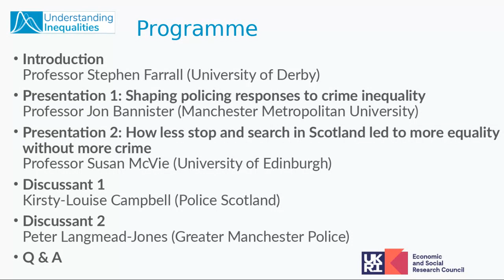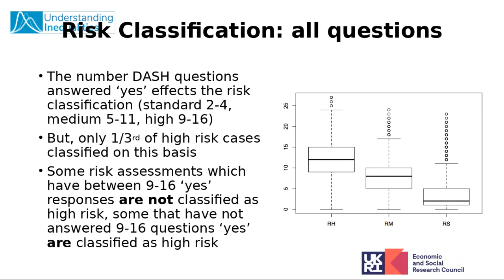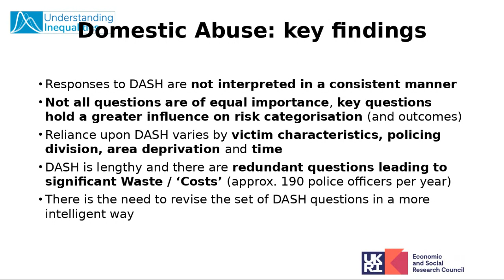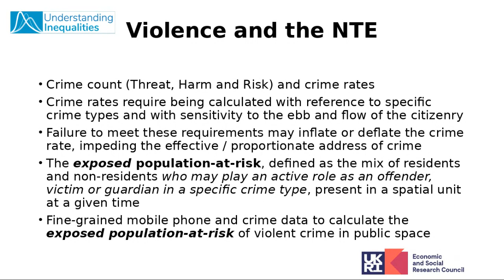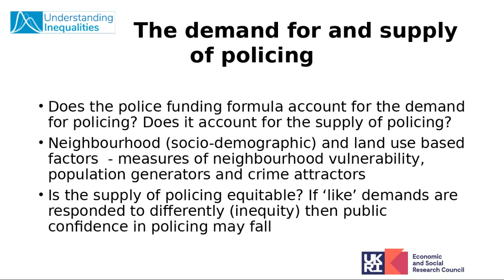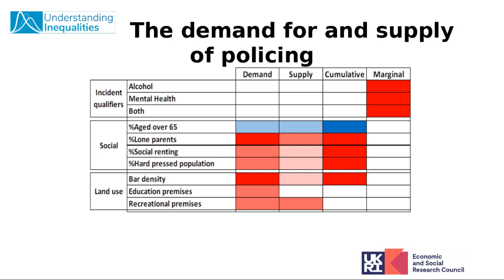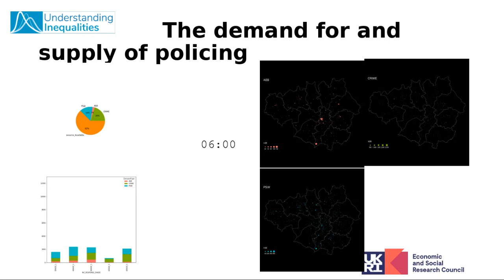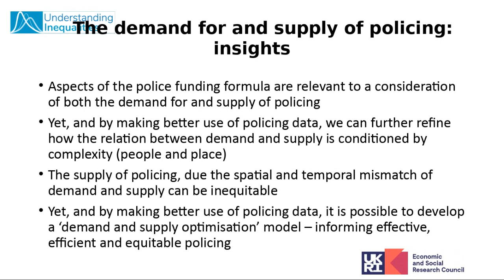Jon Bannister on shaping policing responses to crime inequality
Professor Jon Bannister, Co-Director of the Understanding Inequalities project, talks about policing domestic violence as well as violence and the night-time economy.

This presentation was part of the Shaping Policing Responses to Crime Inequality webinar on the 14 October 2020.

Understanding Inequalities (UI) is a project, funded by the Economic and Social Research Council (ESRC Grant Reference ES/P009301/1), which aims to explore the causes and consequences of inequalities in Scottish society and beyond. Find out more on: